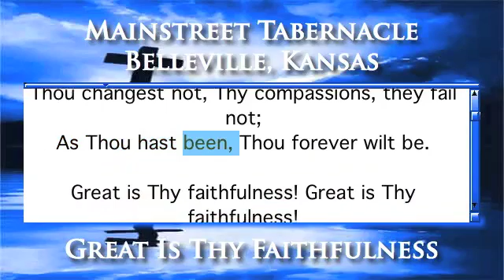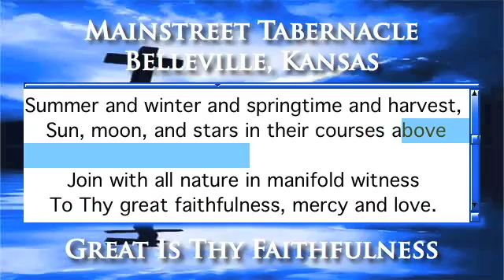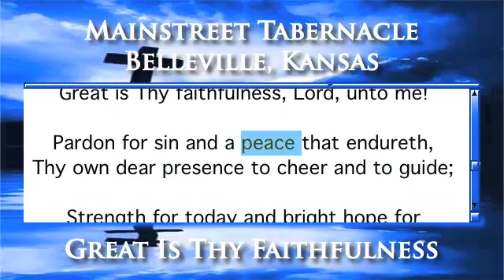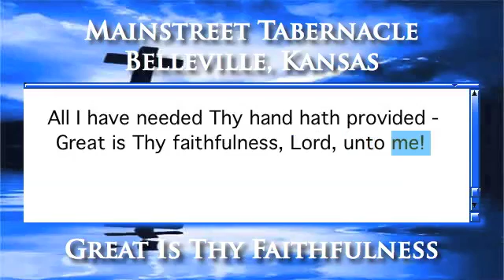Great Is Thy Faithfulness - Piano Version